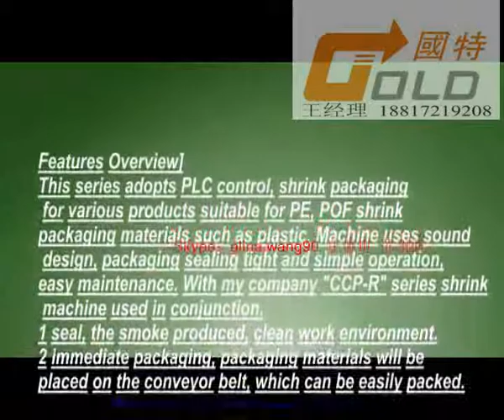handware box automatic sealing shrink wrapping machinery